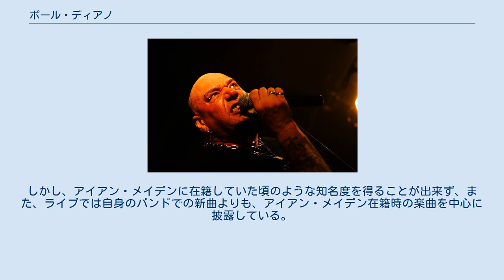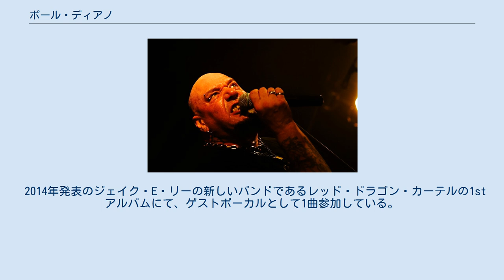ポール・ディアノ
アイアン・メイデンのメンバー
ウォルサム・フォレスト区出身の人物
ポール・ディアノ（Paul Di'Anno、1958年5月17日 - ）はイングランド出身のロック・シンガー。
本名、ポール・アンドリューズ（Paul Andrews）。
ヘヴィメタル・バンド『アイアン・メイデン』に1978年から1981年9月まで在籍していたヴォーカリスト。
 同バンドでは、『鋼鉄の処女』と『キラーズ』の2枚のアルバムに参加。
パンクに影響された吐き捨てるような歌唱法で、フロントマンとして初期のバンドの個性を引き立てたものの、諸般の事情から『キラーズ』のアルバム・ツアーを最後にバンドを解雇された。
 脱退後もDi'Anno、Battlezone、Killersといったバンドで活躍。
しかし、アイアン・メイデンに在籍していた頃のような知名度を得ることが出来ず、また、ライブでは自身のバンドでの新曲よりも、アイアン・メイデン在籍時の楽曲を中心に披露している。
 2011年2月、背中の神経損傷により働けなくなったと虚偽の申告をし、失業保険、住宅手当、地方税補助、所得補助金などを不正に受給していた容疑で逮捕され、9ヶ月の懲役を受けた。
 2013年のツアーを以って、膝の故障を理由に音楽界から引退することを表明したが、翌年の8月に引退宣言を撤回し、音楽活動を続けることを明言した。
 2014年発表のジェイク・E・リーの新しいバンドであるレッド・ドラゴン・カーテルの1stアルバムにて、ゲストボーカルとして1曲参加している。